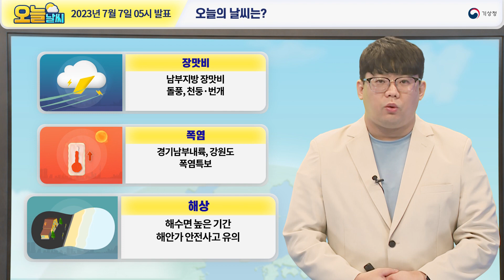[오늘날씨] 남부지방 장마, 중부지방 폭염. 7월 7일 5시 기준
2023년 7월 7일 5시 예보를 해설한 오늘날씨입니다.

0:00 오늘의 날씨는?
0:34 전국날씨
1:08 기상특보
1:35 레이더 영상
2:09 강수 전망
3:40 해상 전망

안녕하세요. 기상청 오늘날씨 예보분석관 조용중입니다.

내일까지 남부지방을 중심으로
돌풍과 천둥·번개를 동반한 장맛비가 내리겠습니다.
경기남부내륙과 강원도 일부 지역을 중심으로
폭염특보가 발효 중인데요.
덥고 습한 날씨로 인해
최고체감온도가 33도 이상 올라 무덥겠습니다.
달의 인력으로 인해 해수면이
높은 기간이니, 해안가 안전사고에 유의하시기 바랍니다.

오늘 기온 자세히 살펴보겠습니다.
오늘 아침 기온은 20도~25도 분포이고요.
낮 기온은 22도~33도 분포로
수도권과 강원도를 중심으로 덥고 습한 날씨가 나타나겠습니다.
무더운 날씨로 인해 온열질환 발생 가능성이 있으니
격렬한 야외 활동과 장시간 농작업은
가급적 자제하시길 바랍니다.
그럼 오늘 날씨 자료와 함께 자세히 살펴보겠습니다.

먼저 기상특보 현황 살펴보겠습니다.
현재 경기남부내륙과 강원도 일부 지역에
폭염주의보가 발효 중이고요.
제주도산지와 북부중산간에는 호우주의보가 발효 중입니다.
그 밖의 제주도에는 오늘 아침에, 전남해안에는 오늘 오전에
전남지역과 경남남해안에는
오늘 오후에 호우 특보 가능성이 있겠습니다.
오전 5시 기준 레이더 영상을 보시면
정체전선에서 형성된 강한 강수대는
제주도와 서해남부해상에 위치하고 있고요.
특히, 서해남부해상에서는 돌풍을 동반한
천둥·번개가 치고 있습니다.
현재 강수대는 시속 약 60km의 속도로 동북동진하고 있고요.
서해남부해상에서 보라색으로 색칠된 강한 강수대에서는
시간당 30mm 이상의 매우 강한 비가 내리고 있습니다.
이 비는 오늘 오전부터
충청권남부와 남부지방에 비가 시작되겠고요.
내일 오전에 비는 대부분 그치겠지만
남해안과 제주도는 모레 오전까지 비가 이어지겠습니다.

오늘부터 내일까지의 예상 강수량입니다.
전남권과 경남권은 50~100mm
남해안과 제주도는 9일 아침까지 50~100mm의 비가 내리겠고요.
전남권과 경남권해안 및 지리산 부근에는
많게는 150mm 이상의 비가 내리는 곳도 있겠습니다.
그리고 전북과 경북권남부는 20~80mm
많게는 100mm 이상의 비가 내리는 곳도 있겠고요.
충청권남부와 경북북부에는 5~30mm의 비가 내리겠습니다.
오늘부터 내일 사이 강수 집중시간의 경우
제주도와 전남권은 오늘 아침부터 낮 사이
그리고 내일 새벽부터 오전 사이에 비가 집중되겠고요.
강수강도는 시간당 30~60mm의
매우 강하고 많은 비가 내리는 곳이 있겠습니다.
그리고 전북과 경남권 및 경북권남부에는
오늘 오후부터 내일 아침 사이에
시간당 30~60mm의 매우 강하고
많은 비가 내리는 곳이 있겠습니다.

해상 전망입니다.
오늘 오전부터 제주도해상과 남해동부바깥먼바다에는
바람이 초속 9~16m로 매우 강하게 불고
물결이 1.5~3.5m로 매우 높게 일면서
풍랑특보가 발표될 가능성이 높겠습니다.
그리고 달의 인력이 강해 해수면의 높이가 높아지는데요.
만조 시간대에는 해수면의 높이가 더욱 높아지니
해안가 안전사고에 유의하시기 바랍니다.